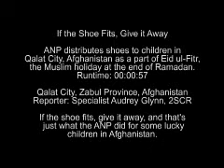Coalition Troops Donate Shoes to Afghan Children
Coalition forces donated shoes to Afghan children to celebrate Eid, the end of Ramadan. In Afghanistan, one of the world's poorest countries, many children don't have shoes, making them susceptible to foot injuries and infections. Burn units and ISAF medical personnel regularly treat Afghan children with severe burns to their feet. Ovens built into the floors of Afghan homes are major hazards for Afghan children.